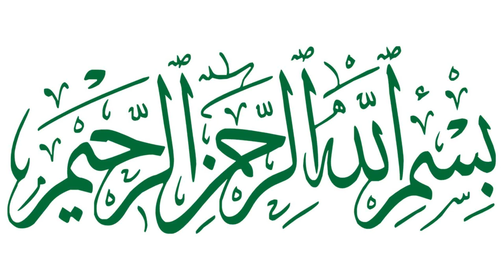Molana Jami RA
by Naqshband Tv